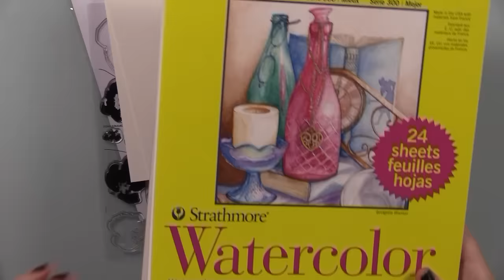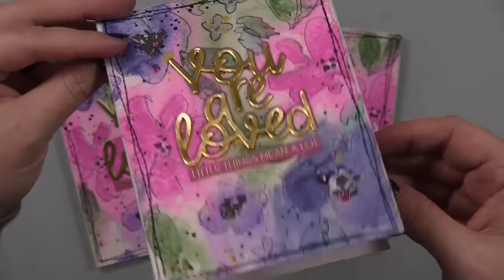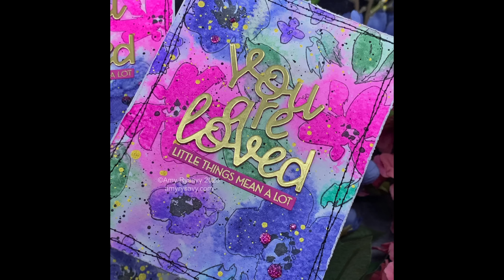Alex Syberia Faux Messy Watercolor Cards | Watercolour Flowers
• Royal Langnickel ZEN FAN LONG HANDLE BRUSH SIZE 2

• Zig Kuretake Gansai Tambi STARRY COLORS Set of 6

• Anna Griffin EMPRESS MINI Die Cutting and Embossing Machine

• Pink and Main SCRUB IT CLEAN Stamp Cleaning Cloths